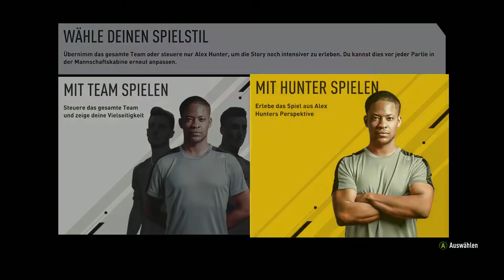MANCHESTER IS CALLING ★ Fifa 17 Journey #02 (german/deutsch) ★ Let's Play Gameplay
Bock auf PC Spiele?

Let's Play Fifa 17 The Journey
Kommentierte Spielszenen von Crunchcow

Die Tablettencrew:
Wir - Hagbard, Rockbock und Crunchcow - kennen uns aus der Schule und haben im Zocken ein gemeinsames Hobby, was wir auch gemeinsam ausüben wollen. Schlussendlich kam es zur Überlegung, diesen Spielspaß auch anderen zugänglich zu machen.

Liebe Spielentwickler,